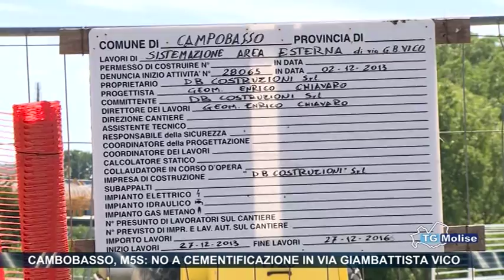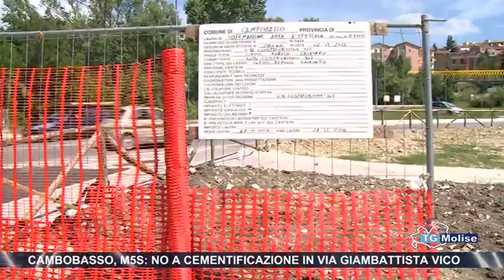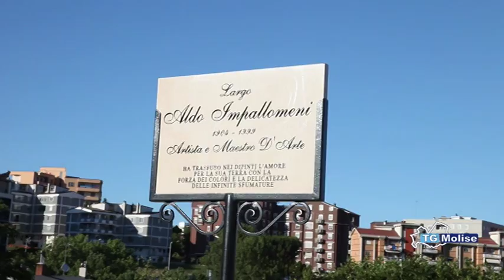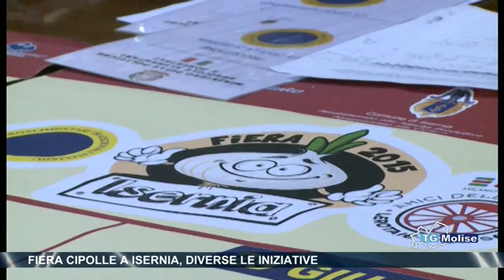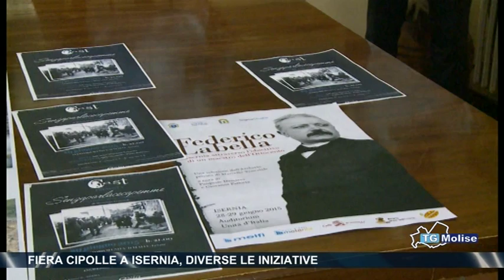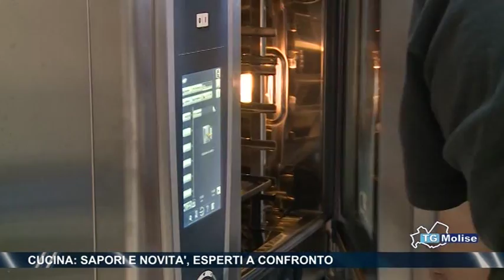Tg Molise - Telemolise - 27/06/2015 - edizione 23:00